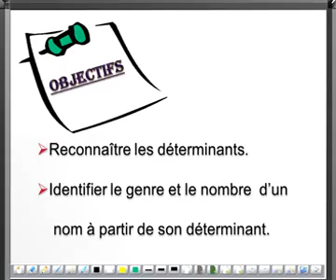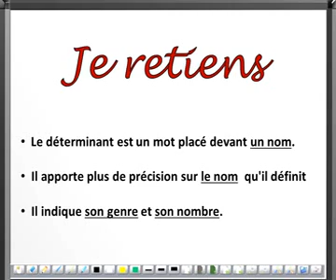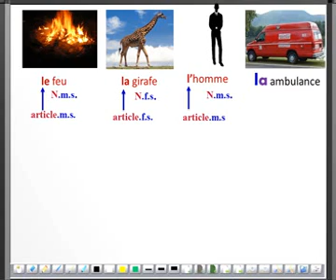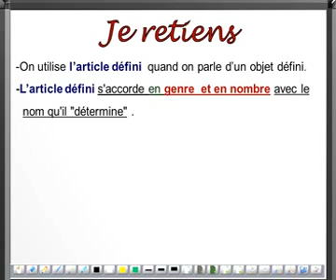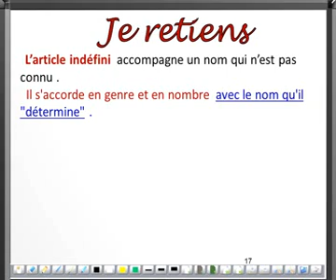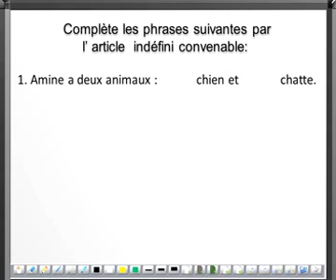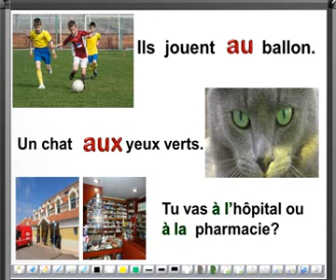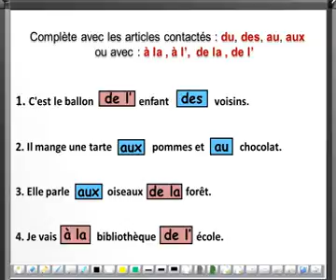les déterminants Les articles - Français 5ème et 6ème année primaire